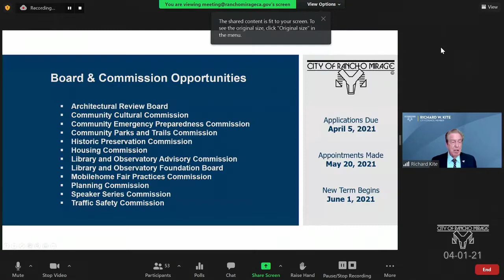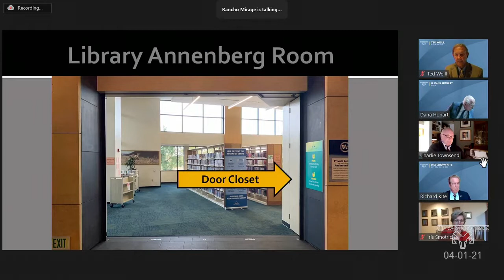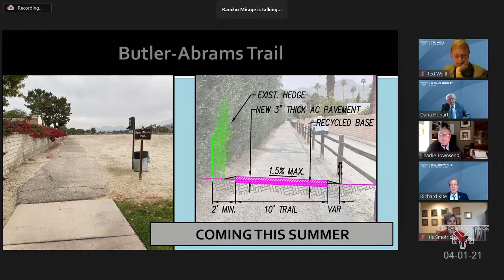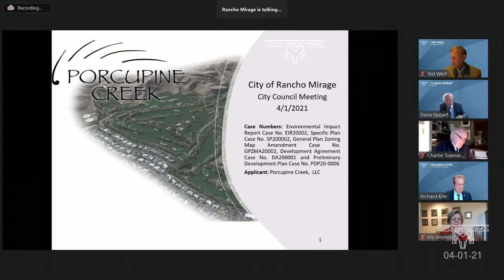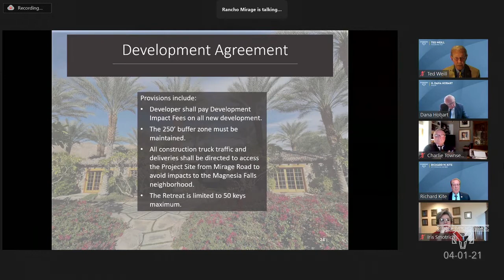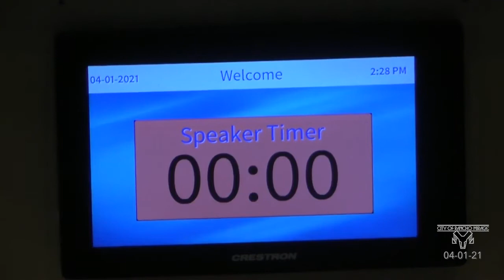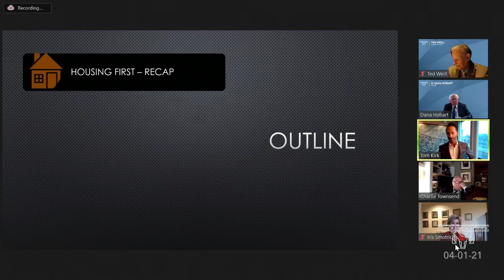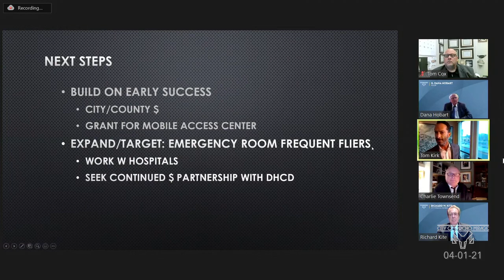Rancho Mirage City Council Meeting, April 01, 2021